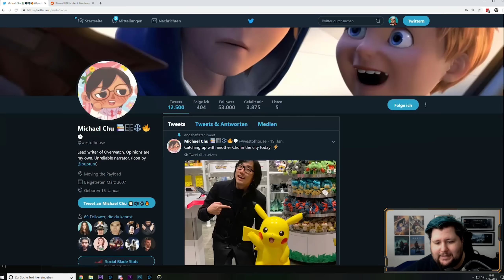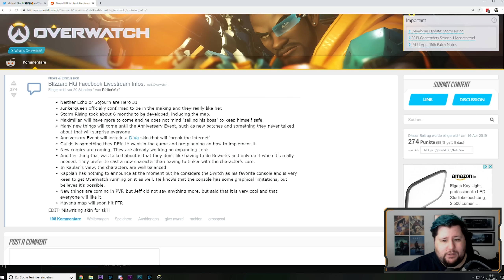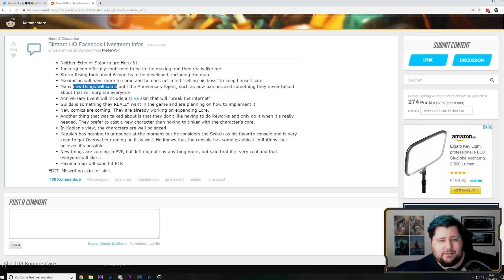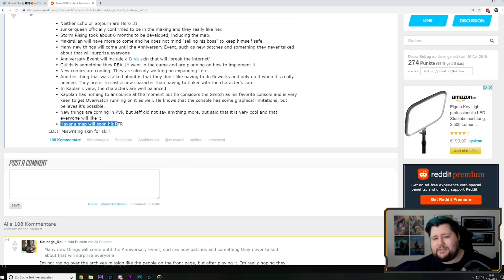Overwatch All-Star Skins Mercy + Lucio LEAK | Jeff spricht über neuen Content ★ Overwatch Deutsch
►Mein Gaming PC (Ref Links / Werbung)
» Prozessor: Intel Core i7-8700K
» Grafikkarte: MSI GeForce GTX 1080Ti Gaming X
» Mainboard: MSI Z370 Gaming Pro Carbon
» CPU-Kühlung: Nzxt Kraken Wasserkühlung X62, 280mm
» Lüfter: Corsair Lüfter LL120 RGB LED PWM 3
» Gehäuse: Corsair Carbide Air 540
» Festplatte: Samsung 960 EVO 500 GB M2
» RAM: Corsair Vengeance LED 3400Mhz 32 GB
» Soundkarte: Creative Soundblaster
» Capture Card: Elgato Game Capture 4K60
»Gaming Monitor: